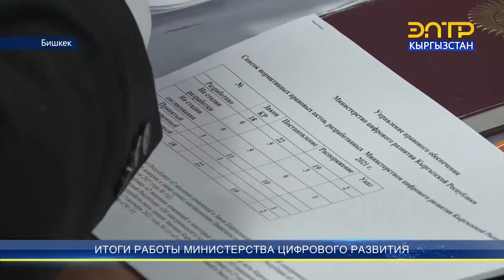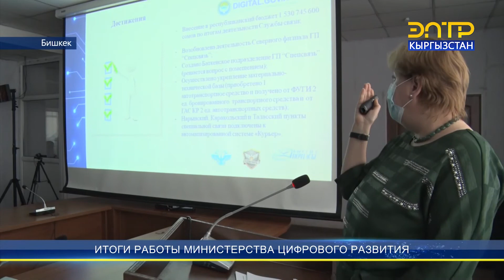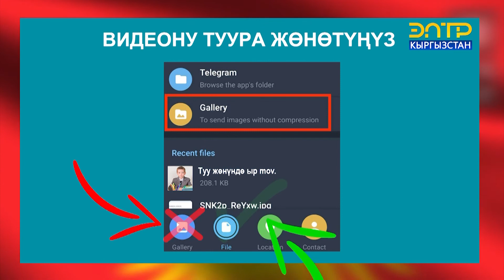ИТОГИ РАБОТЫ МИНИСТЕРСТВА ЦИФРОВОГО РАЗВИТИЯ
В столице прошла коллегия министерства цифрового развитии по итогам работы за 2021 год и о задачах на 2022 год. Цифровизация - одно из важнейших направлений развития экономики. Было осуществлено комплексное внедрение современных цифровых технологий. Один из примеров, внедрение Фейс – айди. Благодоря этой системе банки могут получить полную информацию о клиенте в автоматизированном режиме из системы “Тундук”.